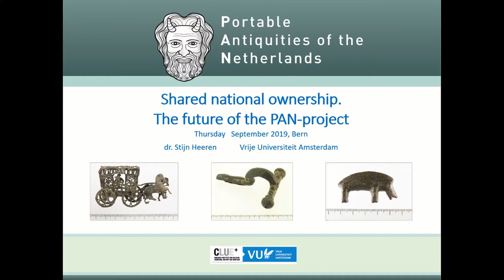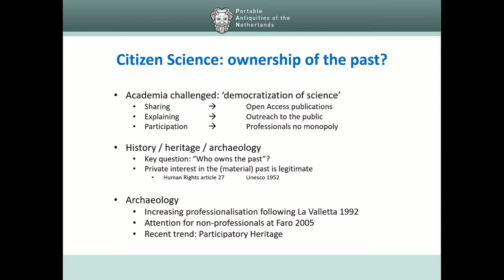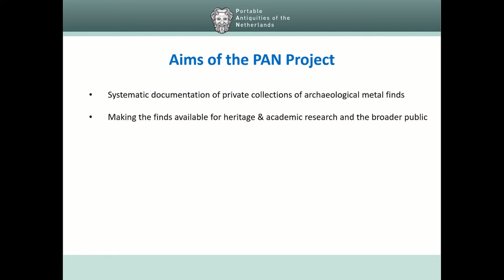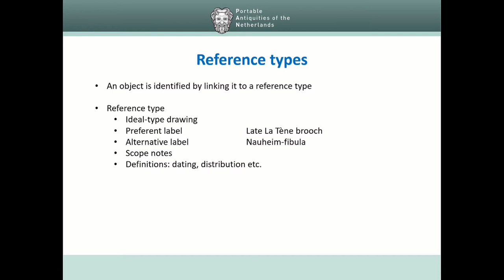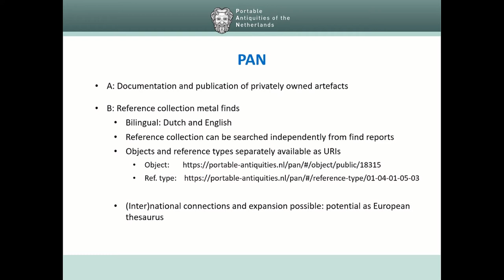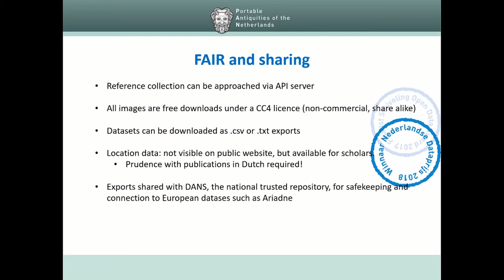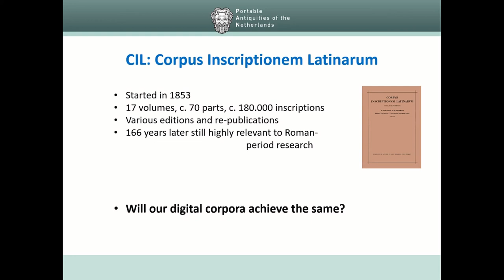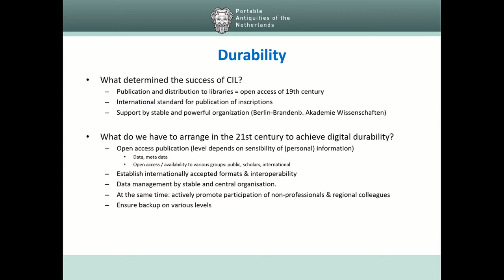JOINT NATIONAL OWNERSHIP THROUGH WIDELY VARIED CONNECTIONS. THE FUTURE OF PORTABLE ANTIQUITIES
The project Portable Antiquities of the Netherlands (PAN) studies archaeological finds discovered by private individuals, often using a metal detector, and publishes these online, with the help of both volunteers and professionals. The system uses uniform descriptions (‘reference types’) in order to process the high volume of finds in a structured way. PAN is therefore both a digital thesaurus for archaeological material culture and a digital publication of collections of antiquities. The database can be searched by the wider public, bulk datasets can be extracted by academics, and connections with DANS (the national trusted repository) ensures the long-term storage and delivery to search engines such as Ariadne.
Although the long-term availability of the digital infrastructure is safeguarded by the National Heritage Agency of the Netherlands, keeping the staff for the data collection is a challenge. Help comes from partners in the regions: even before the setup-phase of the PAN-projects will end, various parties expressed interest to continue the data collection. It involves many volunteers in various bodies (museums, associations). The local demand for co-creation (real citizen science) provides the clue to solve this particular challenge.
The future looks bright for PAN because of the joint national ownership. This ownership is felt by all parties involved because the system caters for needs of various interest groups at varying levels.

Author(s): Heeren, Stijn (Vrije Universiteit Amsterdam)